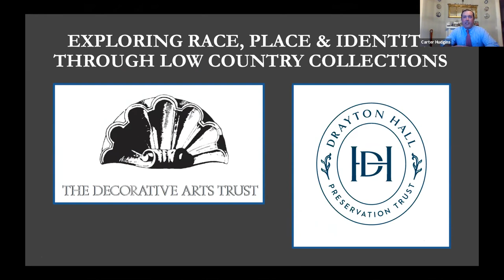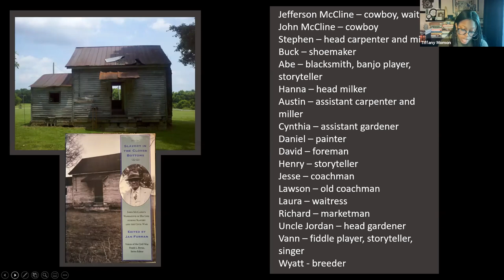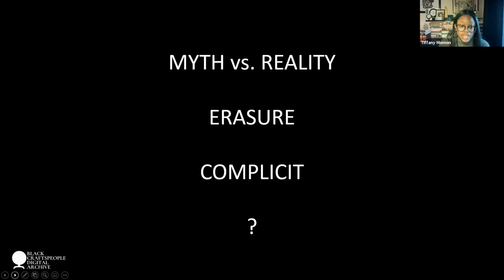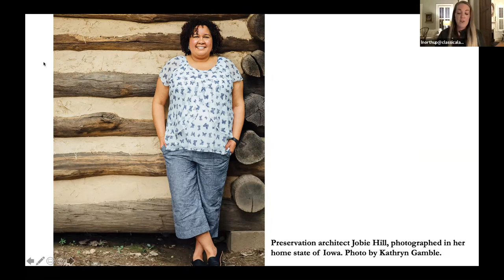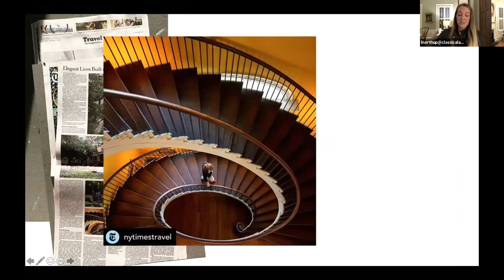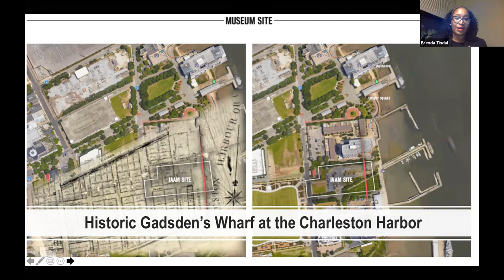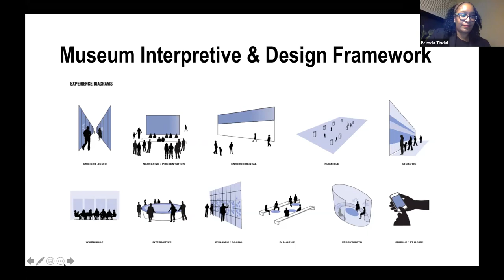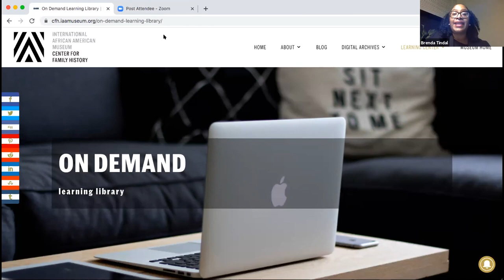Night 2 - Exploring Race, Place & Identity through Low Country Collections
The Decorative Arts Trust and Drayton Hall Preservation Trust co-hosted the symposium ‘Exploring Race, Place & Identity through Low Country Collections’ on Wednesday, November 18 and Thursday, November 19, 2020.

This recording is from November 19, the second evening of our program.

@4:37 Fighting for Recognition: Introducing the Black Craftspeople Digital Archive, Tiffany Momon of the Black Craftspeople Digital Archive
@32:34 Resistance and Resilience: Rethinking the House Museums of Historic Charleston, Lauren Northup of Classical American Homes Preservation Trust
@1:04:39 African Roots/African Routes: Interpretations of Race, Place, and Identity at the International African American Museum, Brenda Tindal of the International African American Museum
@1:42:25 Q&A